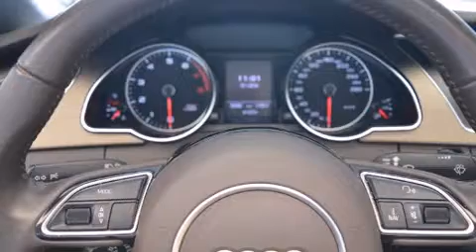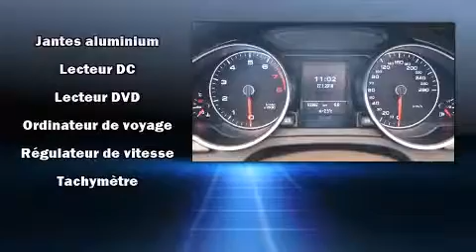2013 Audi A5 Cabriolet 2.0T, Navigation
4600A Boul. St-Jean

Allez-y, demandez �� essayer l'Audi A5 2013. Affichant moins de 70 000 km au compteur, ce v��hicule d'occasion pr��sente un excellent rapport qualit��-prix. Soulevez le capot et vous pourrez admirer son moteur 4 cylindres �� turbocompresseur d��veloppant plus de 200 hp, ce qui vous offre une exp��rience de conduite confortable et fiable. Ce mod��le poss��de toutes les caract��ristiques raffin��es auxquelles Audi nous a habitu��s: des lampes de lecture avants et arri��res, un compte-tours, des essuie-glaces �� vitesse variable, le si��ge conducteur �� commande ��lectrique, le r��troviseur central avec fonction anti��blouissement automatique, des r��troviseurs ext��rieurs avec fonction anti��blouissement automatique, et une m��moire du si��ge conducteur. Vous trouverez que toutes les commandes tombent bien sous la main, tant sur le tableau de bord, la console que dans les porti��res. Le toit ouvrant �� commande ��lectrique se d��ploie �� la simple pression d'un bouton, ce qui vous met imm��diatement en contact avec la nature. Les garnissages de si��ges de cuir de haute qualit�� ajoutent au confort, un luxe toujours appr��ci�� du conducteur et des passagers. Ses attrayantes roues en alliage s'harmonisent aux formes des ailes qui accentuent le caract��re sportif du v��hicule. La cha��ne haute fid��lit�� alimente 10 haut-parleurs, qui remplissent l'habitacle de voluptueuses ondes auditives. L'ensemble complet de coussins gonflables combin�� aux appuie-t��te avant actifs procurent un niveau de s��curit�� de premier plan. Nos conseillers aux ventes sont tr��s comp��tents et ont une approche professionnelle. Nous serons heureux de r��pondre �� toutes vos questions. Nous sommes l�� pour vous aider.